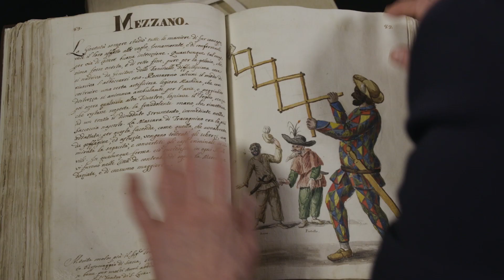Canaletto och Venedig i konsten - Visas på bio i Sverige - Premiär 24 september 2018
Folkets Hus och Parker inleder säsongens Konst på bio med Venedigskildraren Canaletto och den stora utställningen på The Queen's Gallery i Buckingham Palace.

Följ med på en resa in i den berömde Venedigskildrarens liv och konst. Ingen konstnär har bättre kunnat fånga Venedigs själ och dragningskraft än Giovanni Antonio Canal, mer känd som Canaletto.

Den hyllade och anmärkningsvärda utställningen med över 200 målningar, teckningar och tryck ger en oöverträffad inblick i Canalettos och hans samtida konstnärers värld. Filmen innehåller även en exklusiv guidad tur till Venedig av idag.